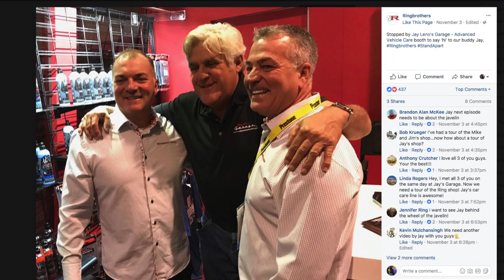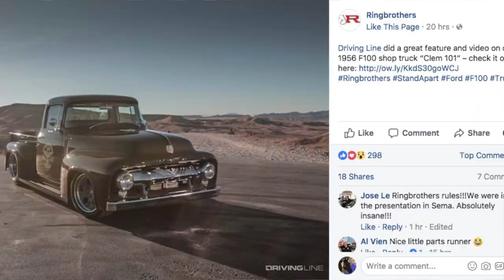How Social Media Souped Up The Ringbrothers Hot Rod Business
Brad Besancon talks to Mike Ring of the Ringbrothers at SEMA 2017 about how Facebook marketing expanded their custom car business to an international market.